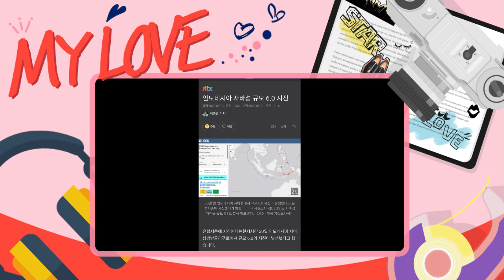제72회 내가 71회 영상에서 예언한 국외 지진발생!!